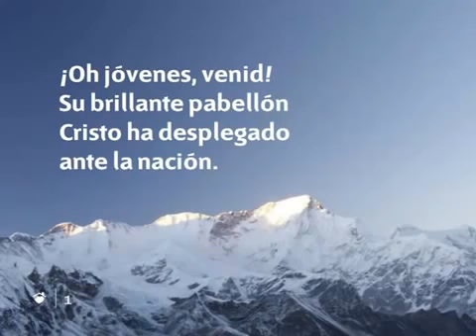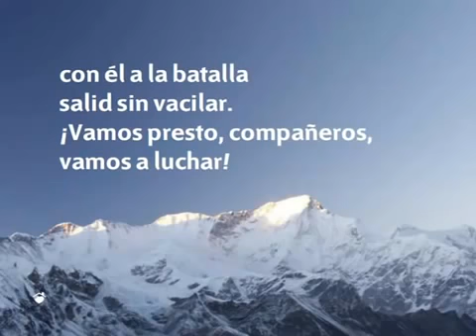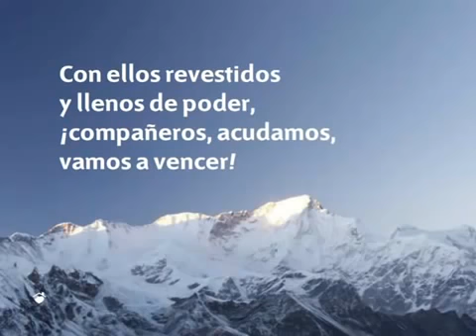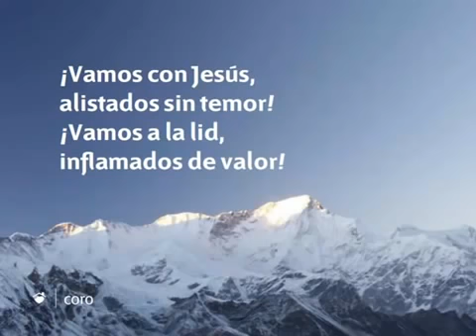609 Oh jovenes venid Himnario nuevo Adventista